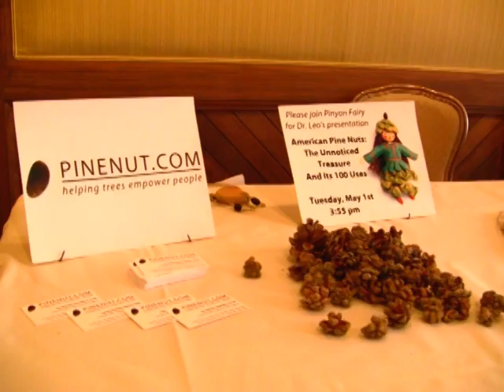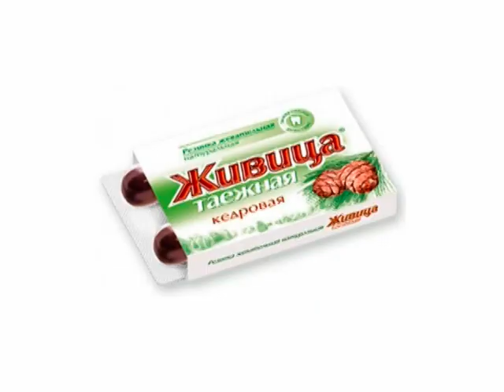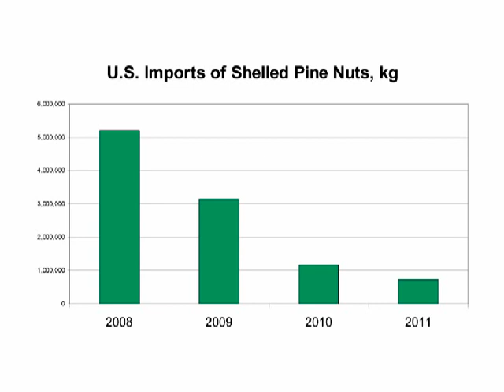American Pine Nuts: The Unnoticed Treasure And Its 100 Uses Dr. Leonid Sharashkin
This film captures a turning point in the American pinyon forest's future.  People have thought about pinyon nuts and pine nuts little beyond regional food resources.  As Dr, Leo opens the eyes of forest products people to the spectrum of possiblities.  In fact, the fate of American Pinyon Pine Forests depends on people using the forest for the products it can provide.  We are Goods From The Woods , are very pleased to share this moment.